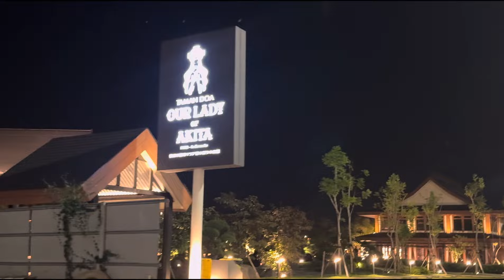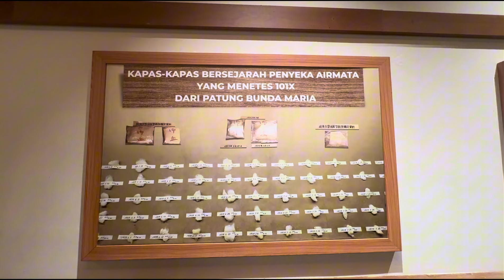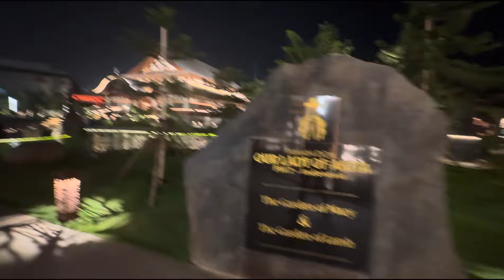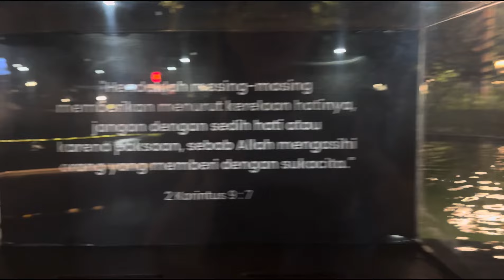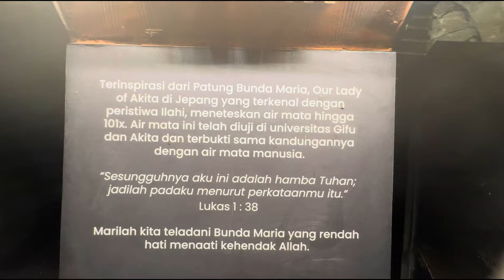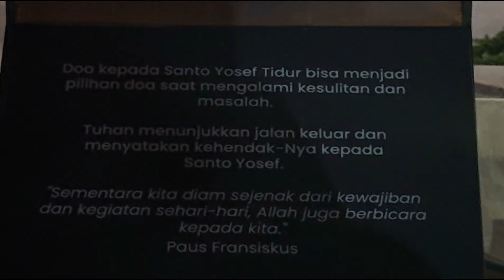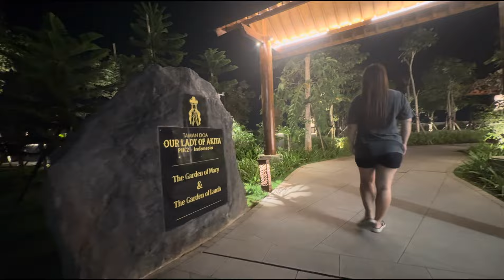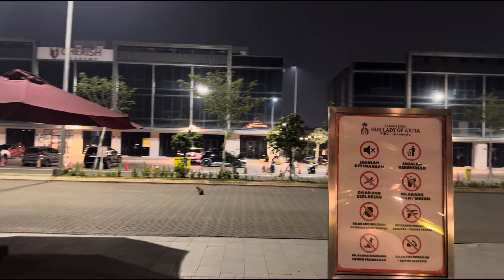TAMAN DOA DI JEPANG ADA REPLIKA NYA DI PIK2 | TAMAN DOA OUR LADY OF AKITA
Umat Katolik yang hendak melihat patung Bunda Maria meneteskan air mata kini tidak perlu repot terbang ke Jepang. Sekarang, replika patungnya sudah ada di Taman Doa Our Lady of Akita, Pantai Indah Kapuk (PIK) 2. Ini adalah replika pertama di dunia yang dipahat sendiri oleh ahli kayu Ichiro Urano San.